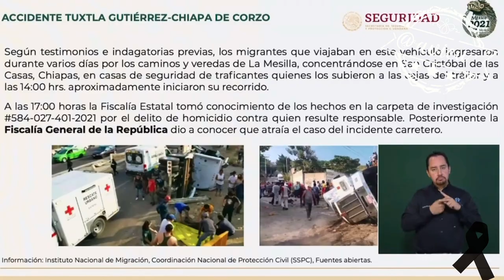🚨 54 muertos, 105 heridos por volcadura de trailer que transportaba migrantes en Chiapas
🚨 54 muertos, 105 heridos por volcadura de trailer ayer en el Km 9 de la carretera Tuxtla-Chiapa de Corzo de Chiapas

El conductor SE DIO A LA FUGA,

El trailer no cruzo “por ningún punto de revisión de rescate de migrantes”, dice Rodríguez Bucio, comandante de la GN